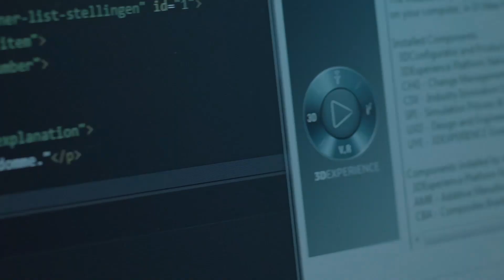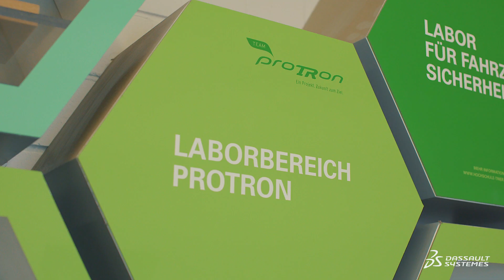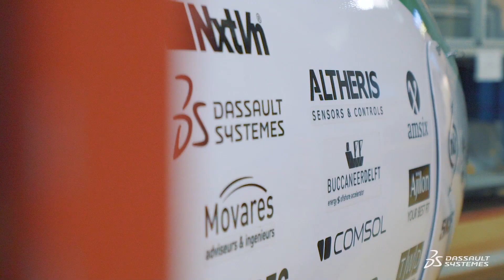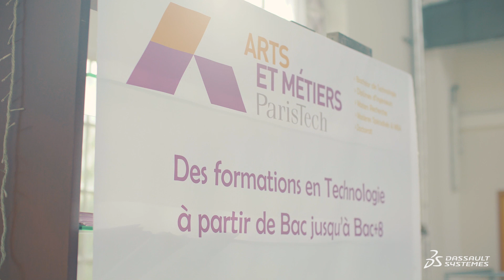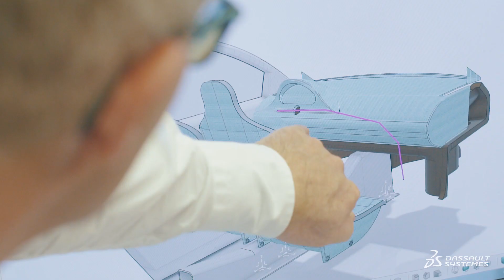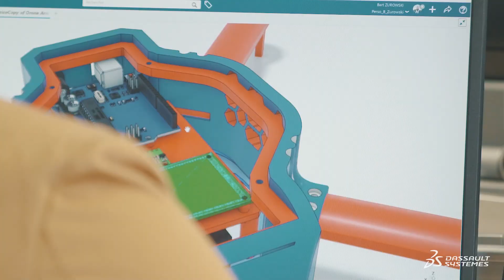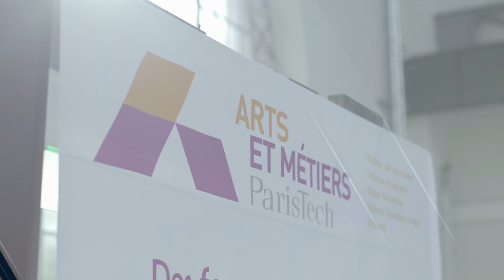Empower the Workforce of the Future: Long Version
Discover how education leaders are using the 3DEXPERIENCE Platform to innovate their approach to teaching and to connect with industry by developing the right skills for people to thrive in the Industry Renaissance. This short video explores how four universities are already doing this.